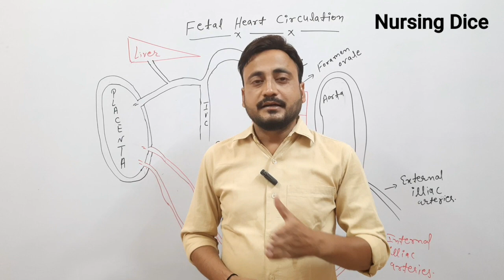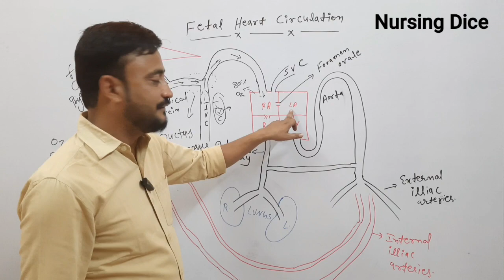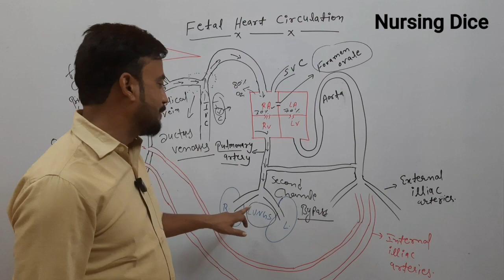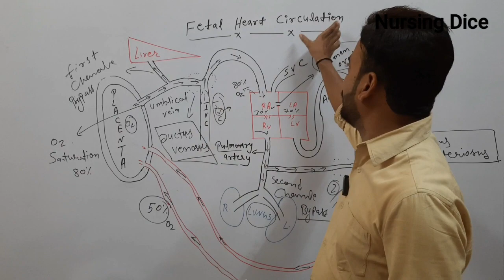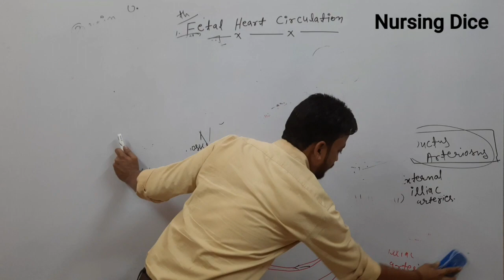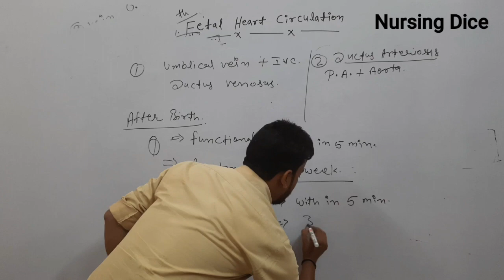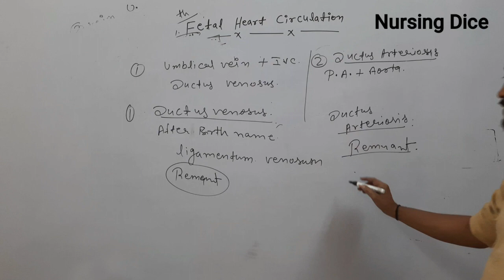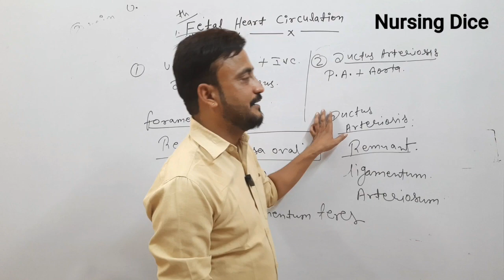Fetal heart circulation || Fetal circulation By Krishna Bhardwaj Sir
@Utkarsh Nursing Classes @VOOGLY MCI MEDICAL & NURSING CAREER Institute Kota @nursingdice @OM Nursing Academy @RJ CAREER POINT NURSING @HOTSPOT NURSING nursing@JINC E-NURSING jinc#fetalcirculation paediatrics obstetrics# physiology